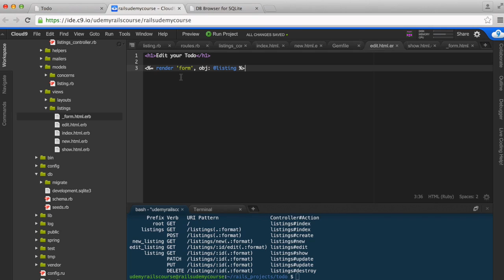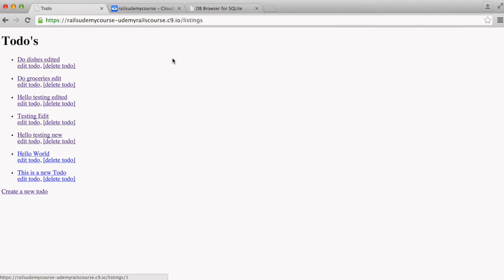16 Extract redundancy to partial